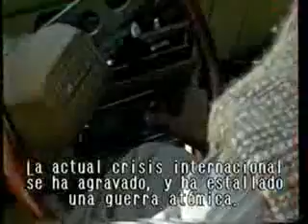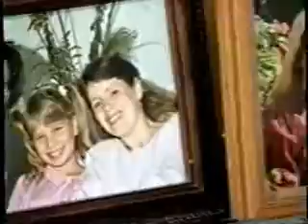¡Faltan 10 minutos!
Videos de La Familia Int

Mas que un videoclip ¡¡ UNA EXPERIENCIA !